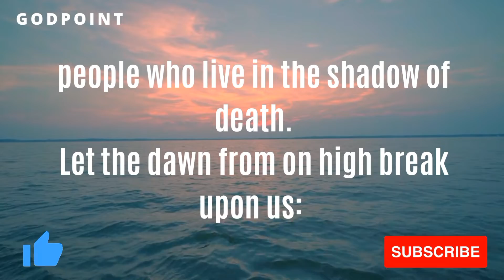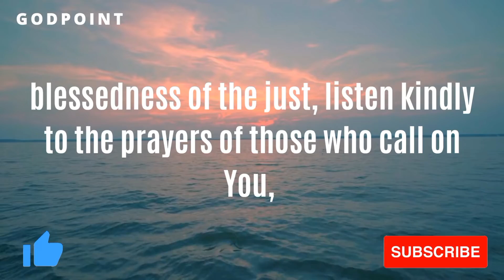Only 1% People Will Watch This Jesus Message | Don't Avoid |By